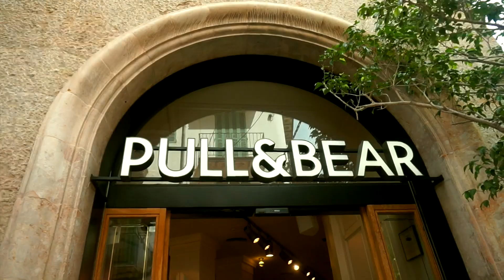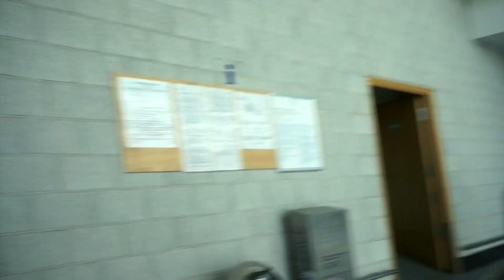MY SUMMER 2017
♡♡♡ INFO ♡♡♡

Denne videoen ble jeg inspirert av og lage pga Sara Sofie:)

REDIGERING/KAMERA:
Kamera: Canon EOS 700D
Vlogkamera: Sony a5000
Redigering: Final Cut Pro
Thumbnail: canva & phonto

OM MEG:
Navn: Mathea Sande
Alder: 16, 00er

Abbonenter før denne videoen ble publisert: 364